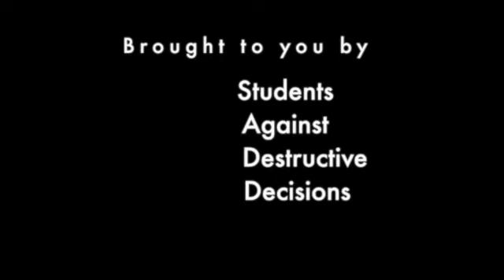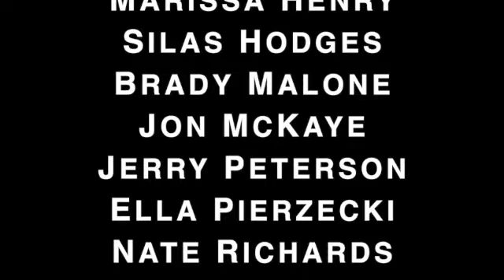3-3-22 PCEP Announcements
Thursday, March 3rd 2022 PCEP Announcements by STS